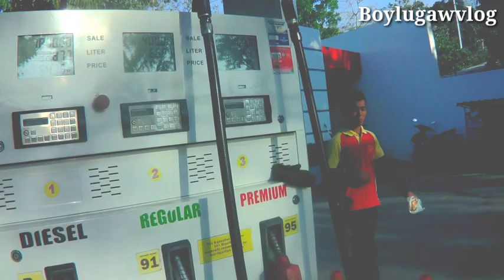ANG BAIT NG DALAWANG BATA/SARAP MALIGO DITO ANG LINIS NG ILOG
travel vlogger/cdovlogger